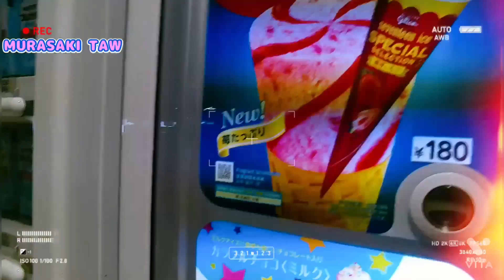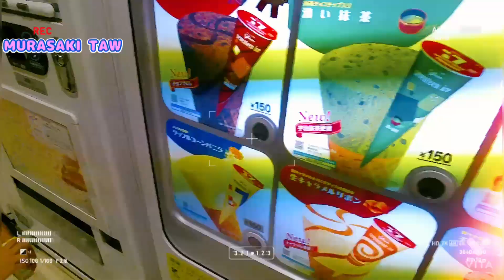kehidupan di jepang memang seru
YAKIN MAU NIKAH SAMA CEWE JEPANG DAN NANTI NYA JADI BAPAK  DARI ANAK ANAK JEPANG INDONESIA ? ITULAH KENAPA COWOK INDONESIA HARUS BEGINI KALAU INGIN PUNYA ISTRI JEPANG
jaman sekarang memang harus mau kayak gini kalau ingin punya istri jepang.

hidup di  jepang dan tinggal dengan istri  jepang, merupakan pengalaman yang baru. cara dapatin cewek  jepang, istri jepang  tidak hanya dengan suatu teknik  pendekatan dll, tapi berkontribusi membantu meringankan tanggung jawab pekerjaan utamanya yaitu pekerjaan rumah dan mengurus anak. nanti kita lihat reaksi cewek  jepangnya, reaksi istri  jepangnya setelah kita membantu pekerjaannya.
untuk para calon suami indonesia atau jepang di kelas menengah
harus mau kaya gini kalau mau beristri jepang.
sekarang suami kayak gini disebut "ikumen"
jadi suami yang tidak hanya pintar mencari nafkah
untuk keluarga tapi pintar mengerjakan pekerjaan rumah dan mengurus anak.
"ikumen" ini merupakan idola para wanita dan calon2 istri jepang.
semangat berjuang 💪
hanya sebuah vlog jepang, vlog tentang jepang yang sederhana.cara taklukin cewek  jepang,kehidupan di  jepang, vlog tentang  jepang.